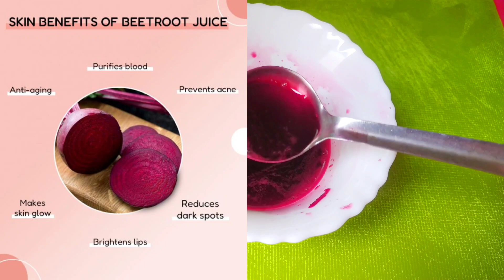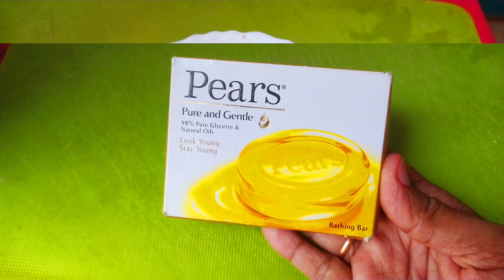బీట్రూట్ శెనగపిండి సబ్బు...చర్మాన్ని తెల్లగా మార్చే బెస్ట్ సోప్ ని ఇంట్లోనే తయారు చేసుకోండి💯👍